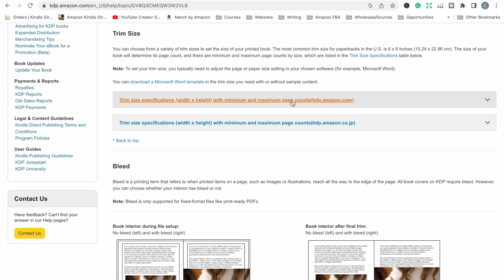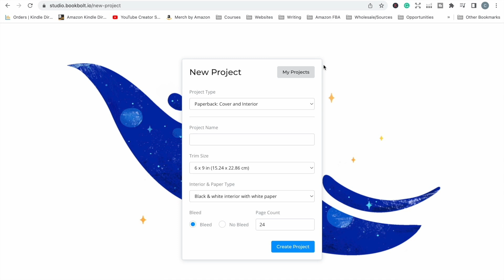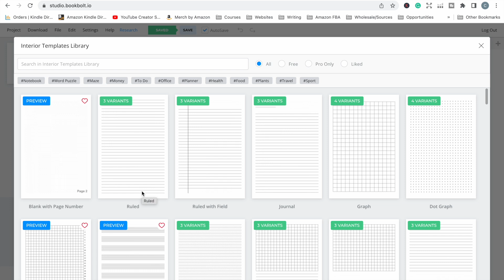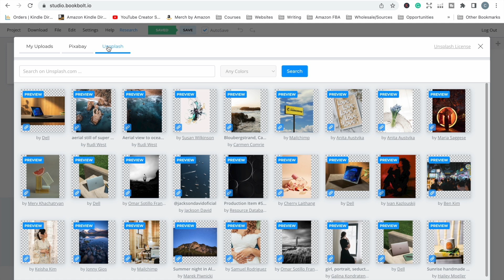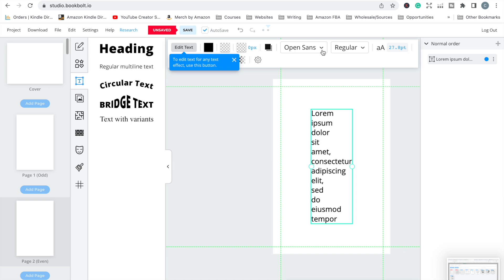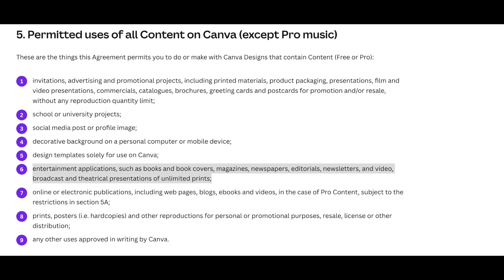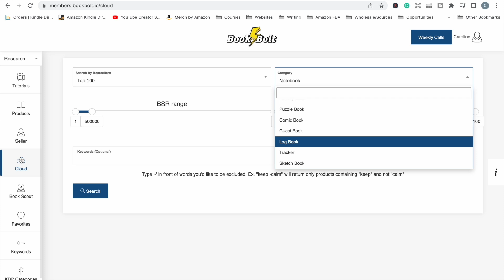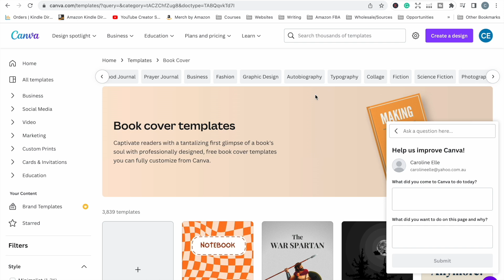The BEST Software to Make Low & Medium Content Books To Sell On Amazon KDP - Book Bolt Or Canva??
In this video, I take a look at the two most popular software for making and publishing books on Amazon KDP - Book Bolt and Canva - and which one is the best for you.

// CREATE & PUBLISH MATH EDUCATIONAL WORKBOOKS \\
Math Worksheet Generator: